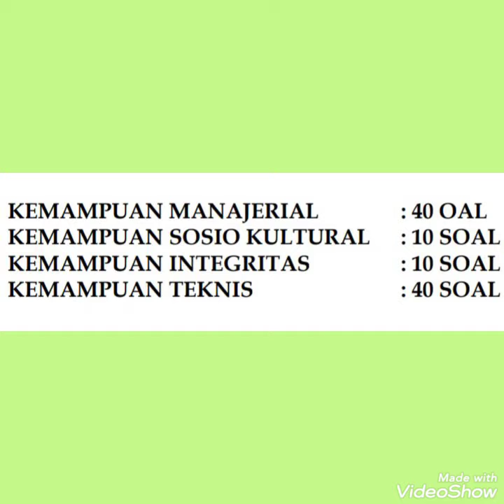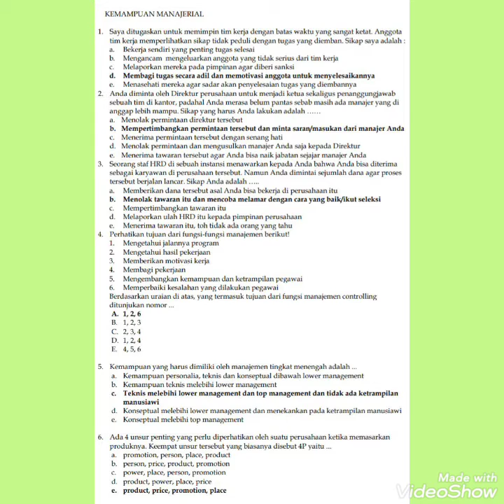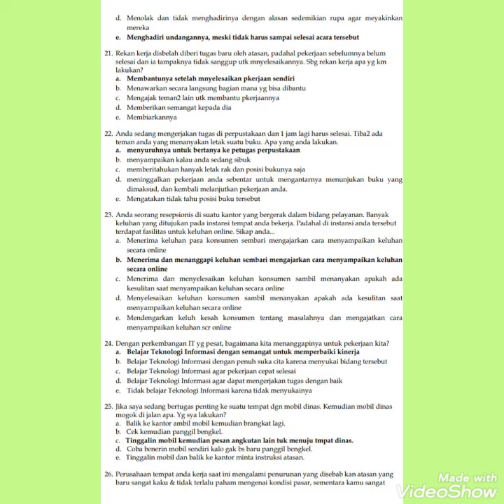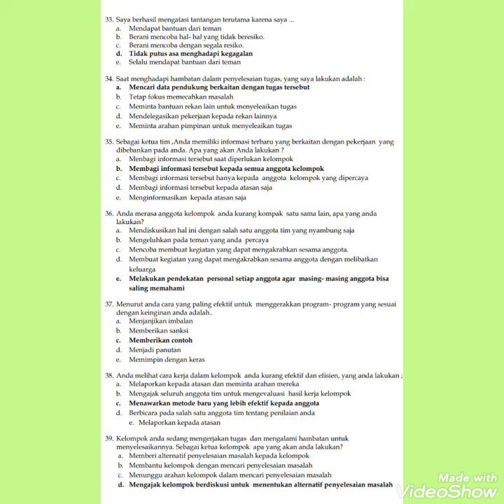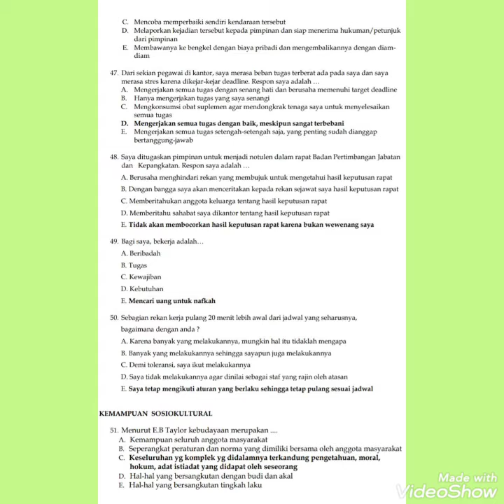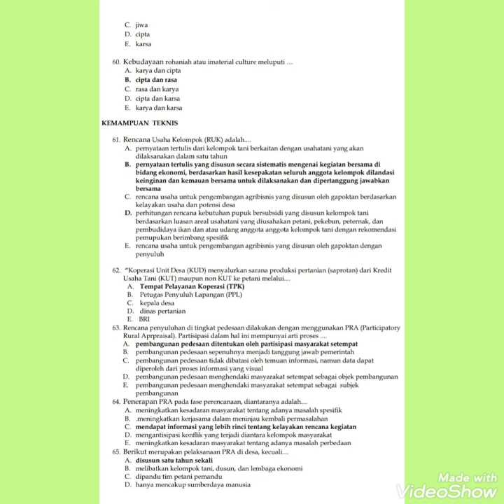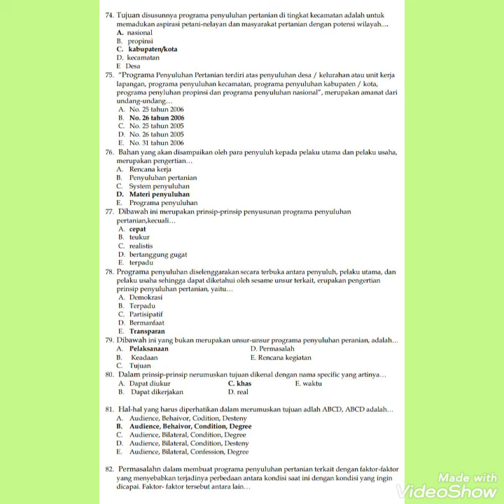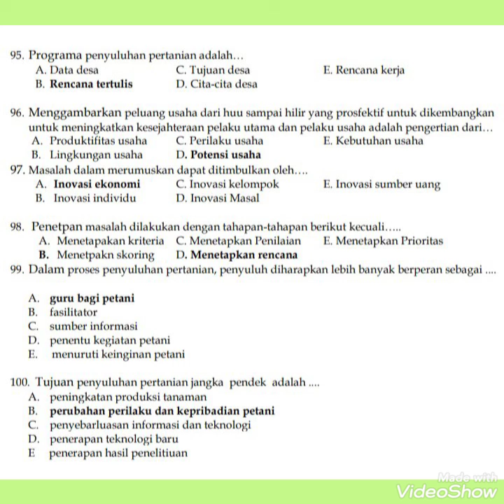Latihan Soal PPPK/P3K Lengkap dengan Kunci Jawaban Part 5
@agustina widiyati

Tahun 2021 Pemerintah kembali membuka pelaksanaan seleksi P3K / PPPK (Pegawai Pemerintah dengan Perjanjian Kerja) bagi guru honorer maupun instansi pemerintah lainnya sesuai kebutuhan jabatan di masing-masing instansi.

Adapun persyarat menjadi calon PPPK antara lain: Usia Minimal 20 tahun, maksimal 1 tahun sebelum masa pensiun, tidak pernah di pidana penjara, tidak pernah diberhentikan sebagai pegawai pemerintah, tidak menjadi anggota/pengurus parpol, memiliki kualifikasi pendidikan sesuai jabatan, memiliki kompetensi, sehat jasmani dan rohani.

Tugas dan fungsi PPPK secara umum adalah melaksanakan tugas pemerintahan (pendidikan dll) berdasarkan perjanjian kerja untuk jangka waktu tertentu.

Seiring dengan tugas dan fungsinya, PPPK akan mendapatkan gaji yang setara dengan PNS beserta tunjangan lainnya yang meliputi: tunjangan keluarga, tunjangan pangan, tunjangan jabatan struktural, tunjangan jabatan fungsional, dan tunjangan jabatan lainnya.

Seleksi PPPK sama halnya seperti pelaksanaan tes CPNS pada umumnya yang didalamnya terdapat Standar Kompetensi yang harus dilampaui oleh peserta untuk mencapai kelulusan seleksi P3K, diantaranya sebagai berikut:

Tes SKB (Seleksi Kompetensi Bidang) yaitu Kompetensi Teknis, Kompetensi Manajerial, Kompetensi Sosio Kultural

Tes Wawancara

Ketatnya persaingan untuk lulus seleksi PPPK mengharuskan pesertanya mempersiapkan diri dalam menghadapi tes PPPK dengan maksimal, khususnya dengan selalu berlatih menjawab soal tes PPPK sebagai bekal nantinya pada pelaksanaan tes sesuai formasi yang diikuti oleh masing-masing peserta PPPK.